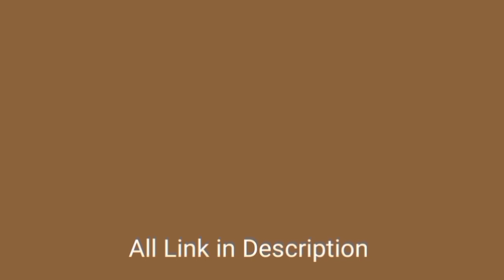Indian Saree Model vlog part 6 | saree lover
saree lover
saree draping without blouse piece
hot saree wearing fashion
saree draping hot
cleaning vlog new hot saree
hot saree lover
navel saree
saree drape hot
saree draping without blouse

tw11 news

TW11 News